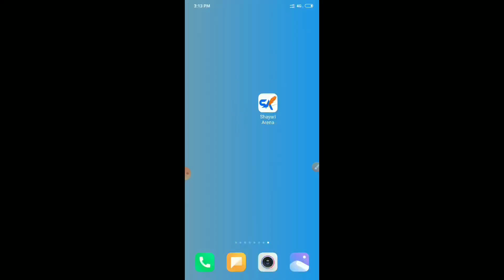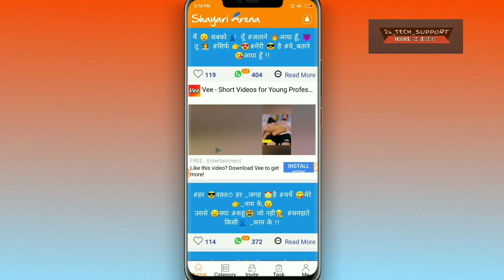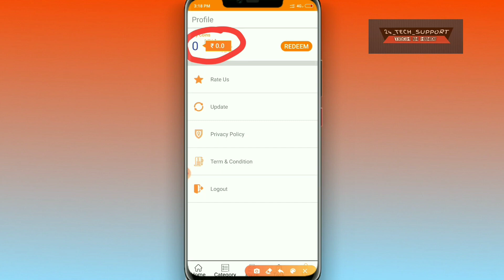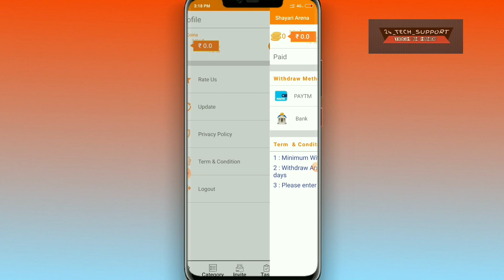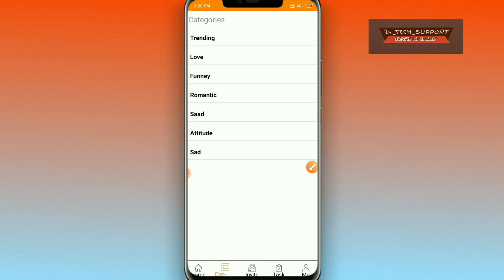How to earn money in lockdown | online earning app | Shayari arena app se paise kaise kamaye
How to earn money shayar.. .
how to make money online &
how to earn money in lock...
money making app
earning apps
how to make money mobile 0
how to earn money in mob...
how to earn Paytm cash
how to earn cash in mobile
how to make money
Shayari arena
shayari arena app se paise..
Mobile se paise Kaise kam...